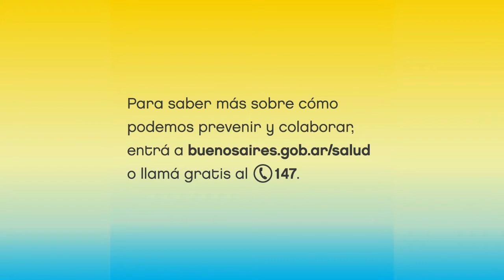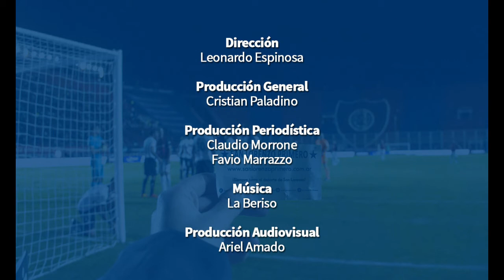Entrevista exclusiva a Facundo Ruscica - San Lorenzo Primero TV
DIRECCIÓN
Leonardo Espinosa
PRODUCCIÓN GENERAL
Cristian Paladino
PRODUCCIÓN PERIODÍSTICA
Claudio Morrone
Favio Marrazzo
MÚSICA
La Beriso
PRODUCCIÓN AUDIOVISUAL
Ariel Amado